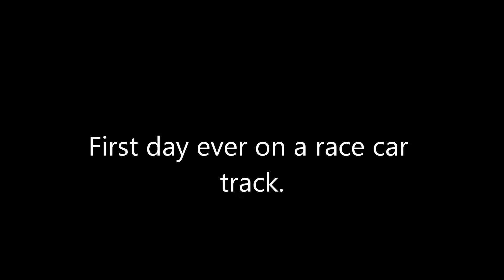Alvaka Networks Track Day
A couple of laps on my first day on a race track in a car.